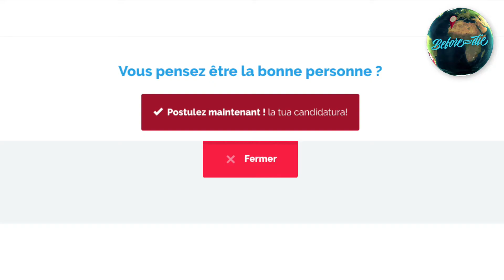111088 HAD ISK FR